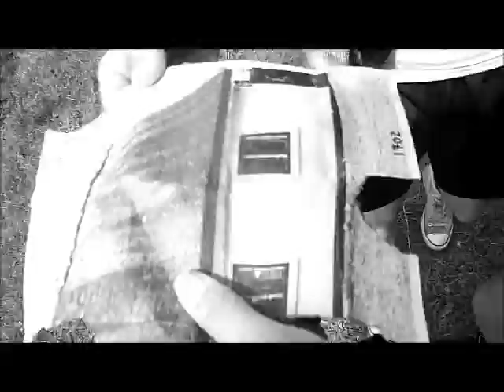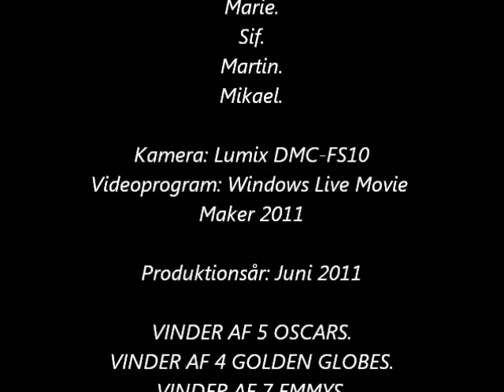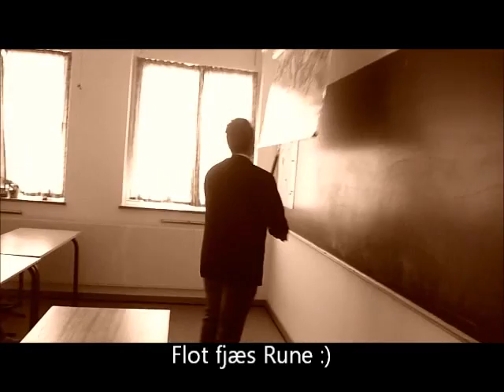Killing Spirit (dansk kortfilm) 8 klasses projekt.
Kortfilm fra 2011.
Skrevet, produceret og spillet af elever fra Reerslev Friskole 8 klasse,    anno 2011

Skoleprojekt, hvor vi fik den højeste karakter 12.